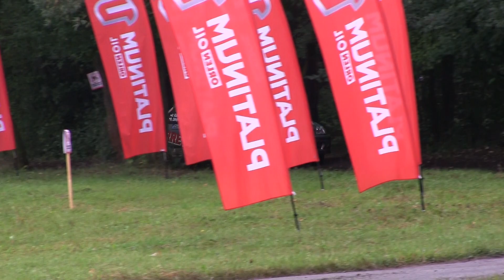Barum Czech Rally Zlín 2022 | 100 | Radim Růžička - Roman Zábojník